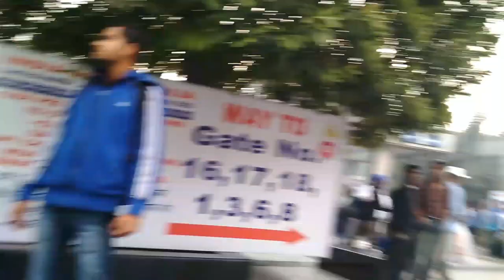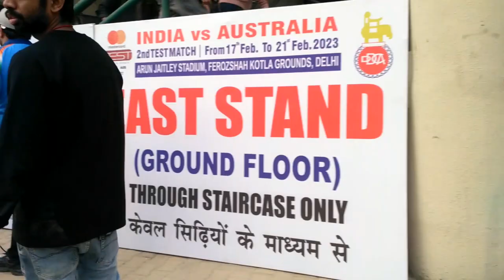India vs Australia 2nd Test Match Delhi Full Overview